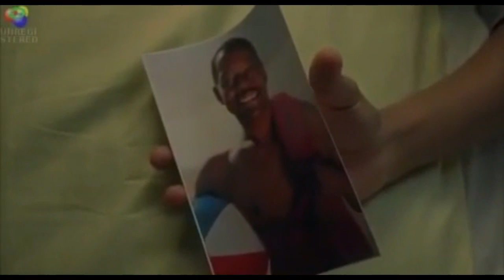why you shouldn't watch strange things about the johnsons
A masterfully crafted short film designed to raise awareness of ongoing abuse within unsuspecting families. This film taught us to suspect individuals who say “din din’s ready”.